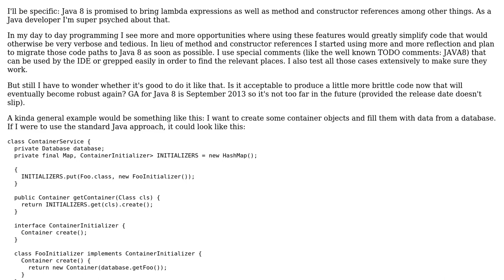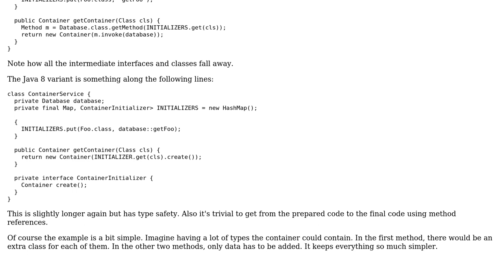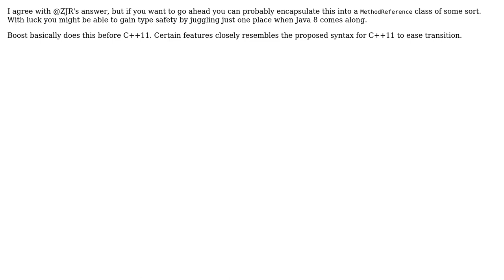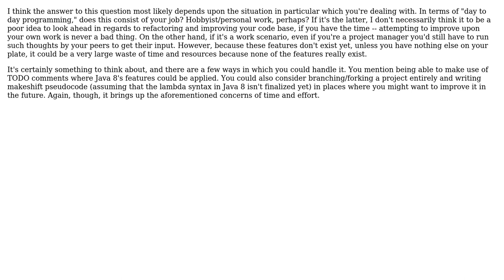Is is acceptable to create mediocre code now in preparation for new language features?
Software Engineering: Is is acceptable to create mediocre code now in preparation for new language features?

With thanks & praise to God, and with thanks to the many people who have made this project possible! | Content (except music & images) licensed under CC BY-SA | Music | Images & others | With thanks to user ZJR user Paul user musiKk user kizzx2 user Giorgio and the Stack Exchange Network Trademarks are property of their respective owners. You are responsible for your own actions.